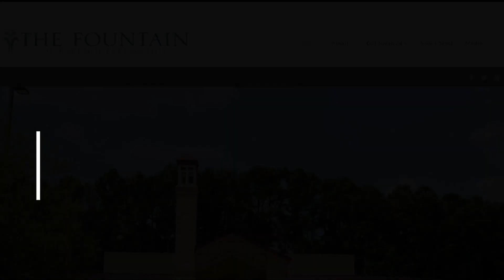Pastor Anderson Friday Meditation 4-9-21